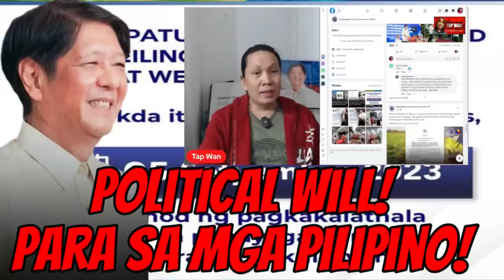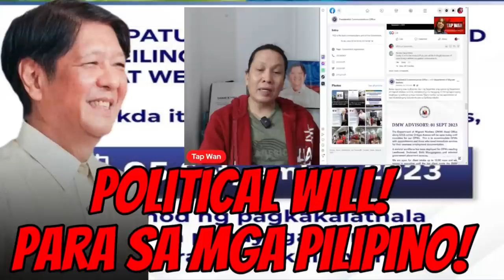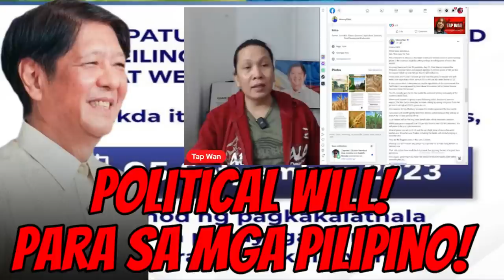PBBM, binalaan ang mga nagsasamantala sa mamayang Pilipino